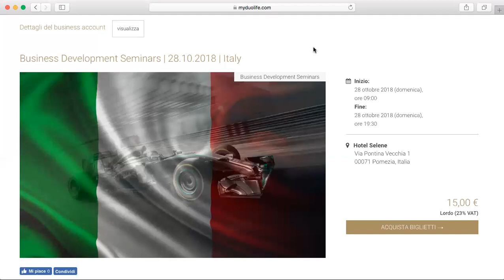BDS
QUESTO è IL TUO MOMENTO!